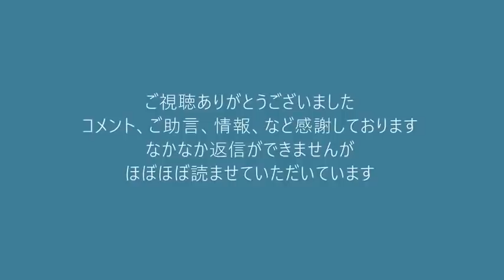ワンセグ携帯絶滅！だいたいNHKのせい、ついでにカーナビも絶滅の方向へ 20211205